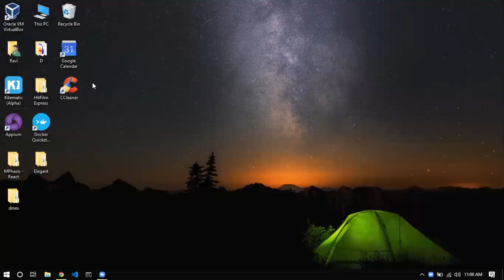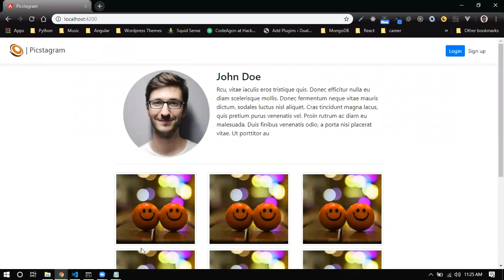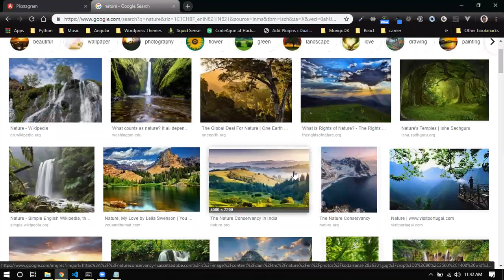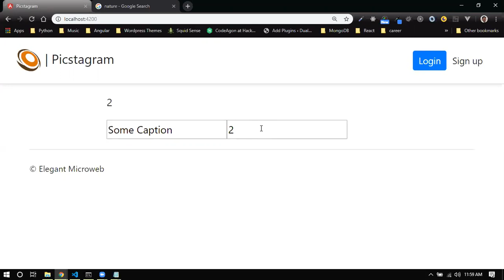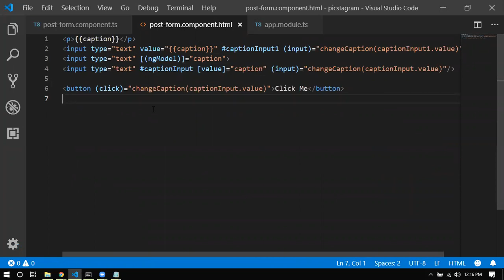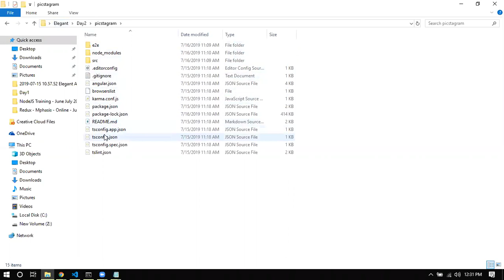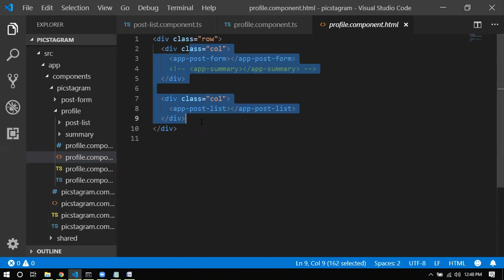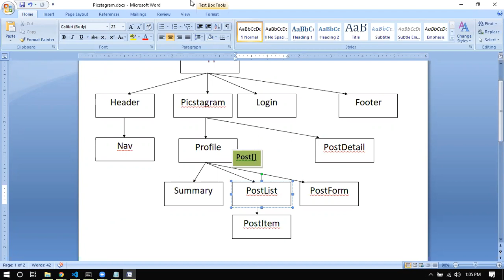Components in Angular (Gujarati) - Day 2 | MEAN Stack Corporate Training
This is a training that was conducted at Elegant Microweb Ahmedabad. Topics covered: Data Binding in Angular(Interpolation, Property Binding, Event Binding, 2 Way Binding), Parent-child Component Communication via @Input() and @Output() decorators.